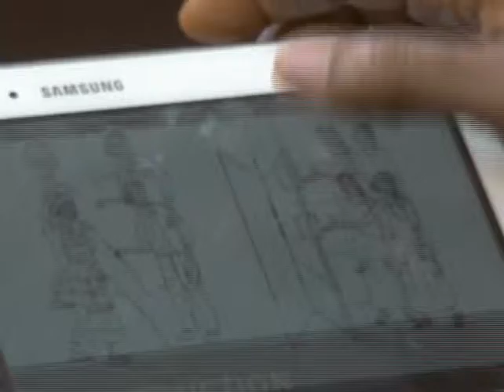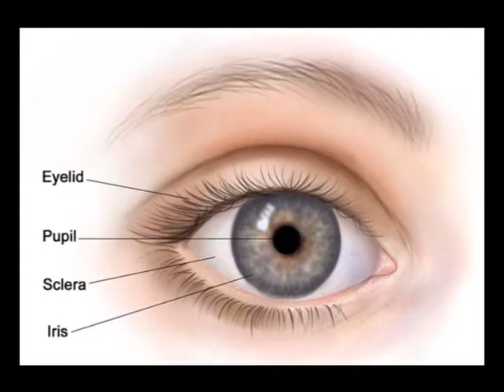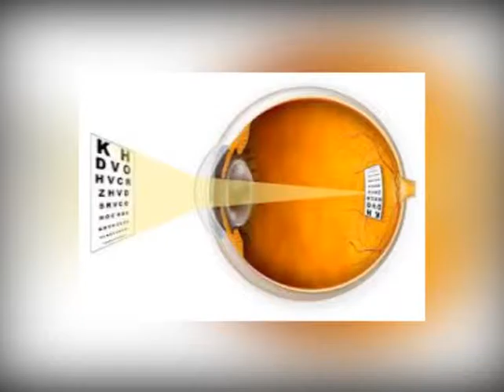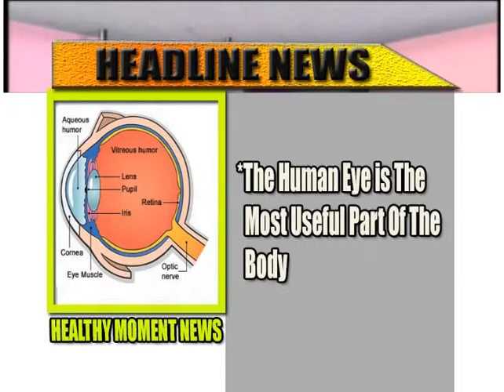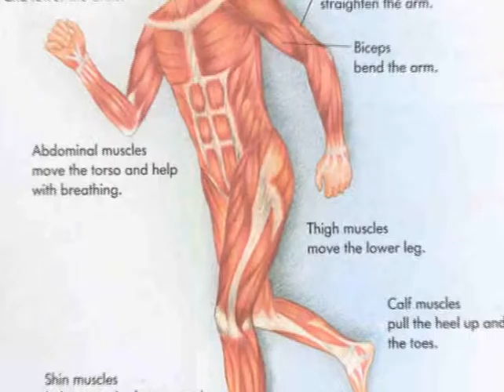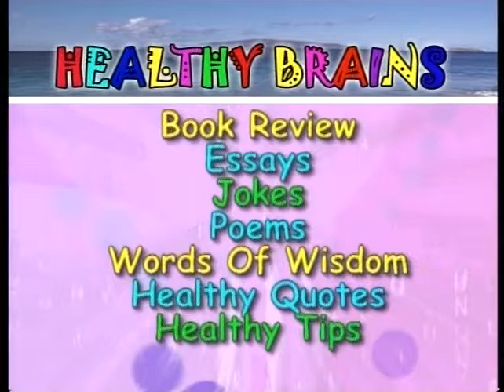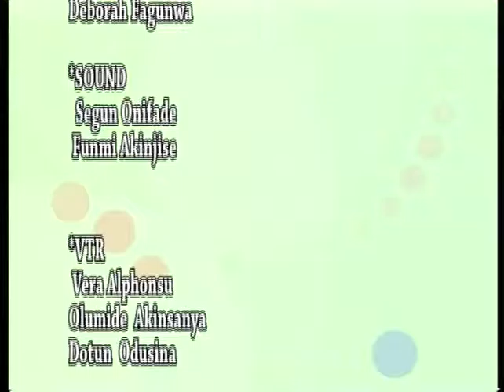HEALTHY MOMENTS PREVENTABLE BLINDNESS PART 2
PREVENTABLE BLINDNESS PART 2